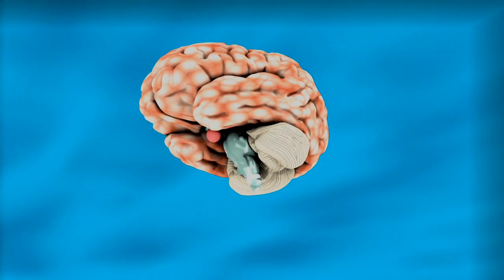मन और दिमाग की शक्ति ।"Unleash Your Hidden Potential: The Power of Your Mind"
Today's video is all about unleashing the hidden potential of your mind. We often underestimate the power of our minds, but in reality, it is one of the most powerful tools we have. So let's dive in and discover the incredible power of our minds.

Our minds have the ability to create our reality. What we think and believe, we attract into our lives. So if we want to achieve success and happiness, we need to harness the power of our minds. In this video, I will share with you some tips and techniques on how to tap into the unlimited potential of your mind.

Firstly, it's important to understand that our thoughts have a direct impact on our actions and behaviors. So it's crucial to have a positive mindset and believe in yourself. By changing your thoughts, you can change your life.

Secondly, visualization is a powerful tool that can help you achieve your goals. By creating a clear image in your mind of what you want to achieve, you are sending a message to your subconscious mind, which will then work towards making it a reality.

Another way to unleash the power of your mind is through affirmations. By repeating positive affirmations, you are training your mind to believe in your capabilities and attract positivity into your life.

Lastly, I will share some techniques on how to overcome limiting beliefs and negative thoughts. Our minds have the ability to create doubts and fears, which can hold us back from reaching our full potential. By using techniques like mindfulness and self-reflection, we can identify and overcome these obstacles.

So there you have it, the power of your mind is limitless. By understanding and harnessing its potential, you can achieve anything you set your mind to. I hope this video has inspired you to unleash your hidden potential and create the life of your dreams.